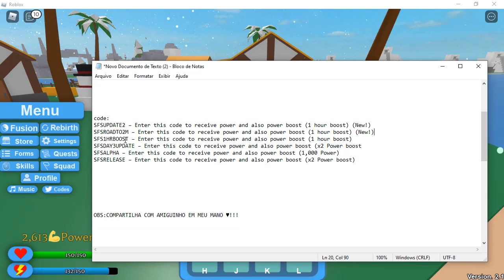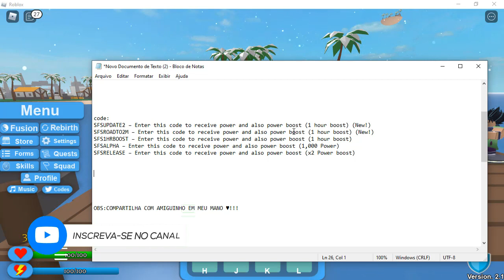TODOS OS CÓDIGOS NOVOS DE MUITO PODER DO SAIYAN FIGHTING SIMULATOR - ROBLOX *CÓDIGOS MUITO FORTES*